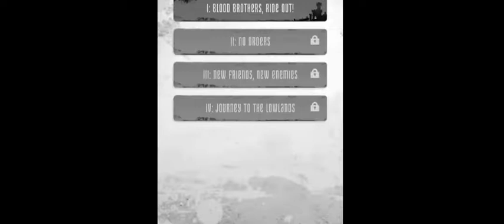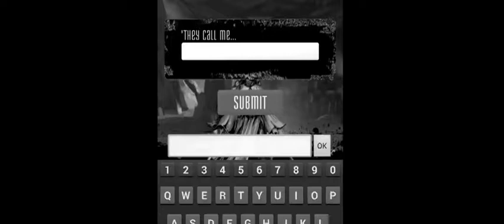Blood IOS Brothers Gameplay 2